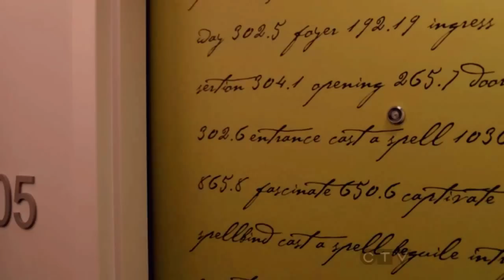Once Upon A Time + OUAT in Wonderland | Ever Ever After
Includes most ouat and ouatiw ships.

This was made as per the request of my person in secret santa over at tumblr

also my first ever video so be nice :)